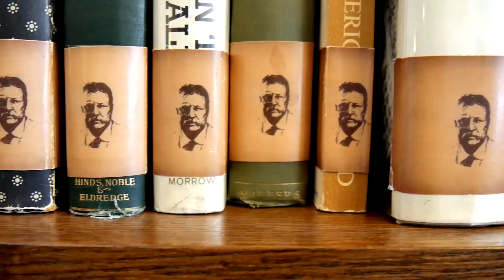2019 Midwest Travel Network Conference - Medora, ND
June 13-15, 2019 writers and destinations from all over the country came together in Medora, ND to connect and learn more from each other about the blogging and tourism space.

Special thanks to Travel North Dakota for this conference recap video